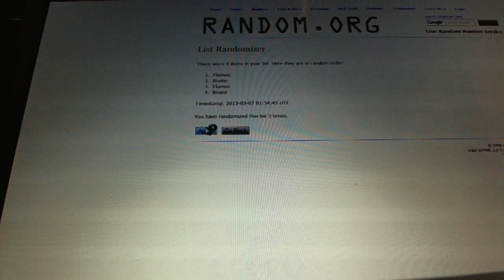C&C #1733 Multi Randoms